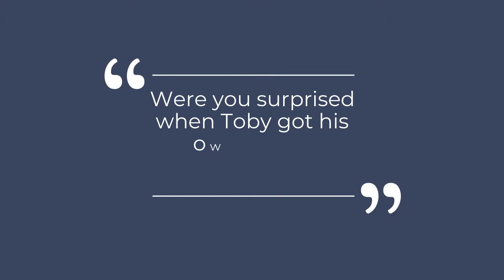Toby Tails Documentary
Example of editing summative